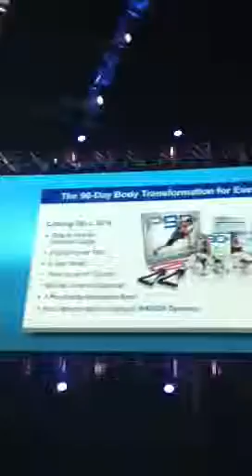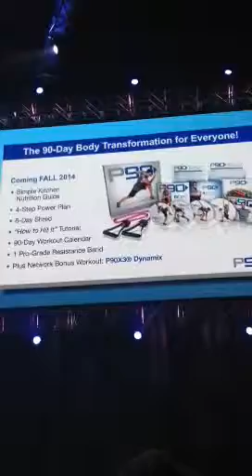Tony Hortons newest program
P90, Tony Hortons program, being released fall 2014